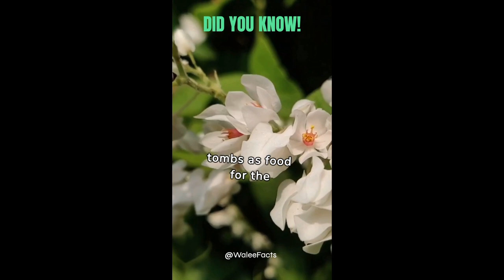Timeless Sweetness : Immortal Shelf Life of Honey